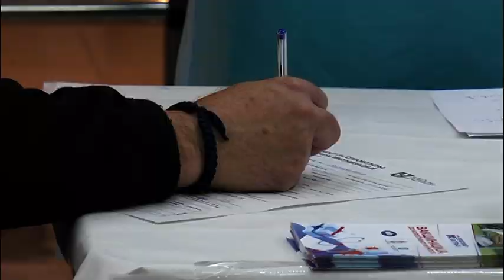VAKCINISANO OKO 40 ODSTO OD UKUPNOG BROJA PUNOLETNIH KRUŠEVLJANA 21.05.2021.